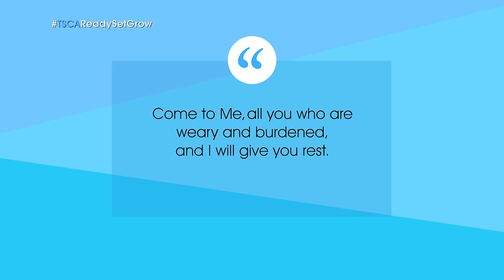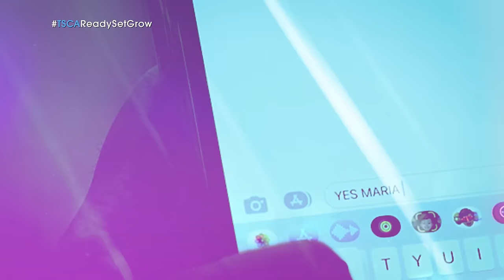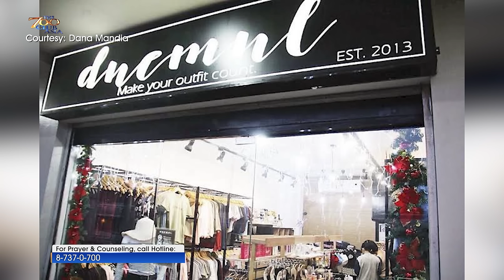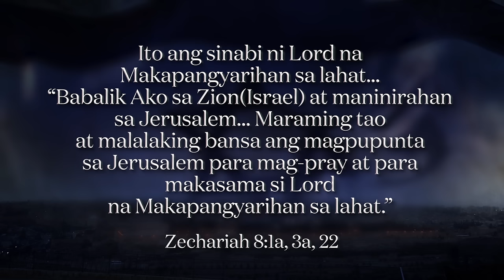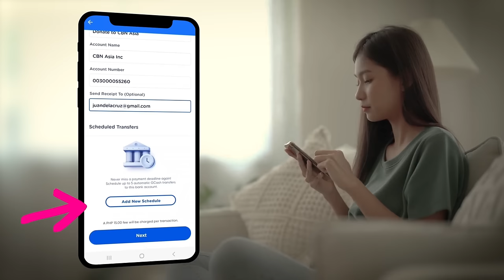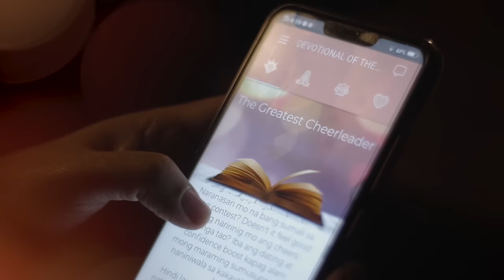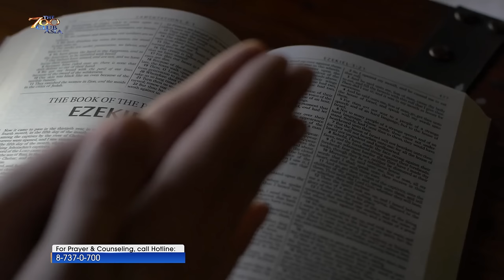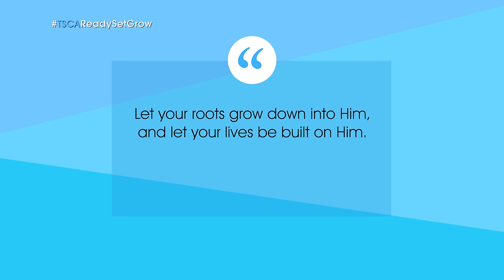You Can Experience Growth through the Help of God | TSCAReadySetGrow Full Episode | April 2, 2024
Whether it’s in finances, relationships, or even status, growth is possible through the help of God. Allow Him to lead and guide you in your everyday life. God wants you to experience His goodness in your life.

Be encouraged as you watch this episode of The 700 Club Asia on April 2, 9 PM on our YouTube channel and at midnight on GMA.